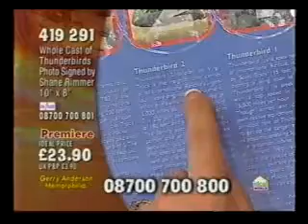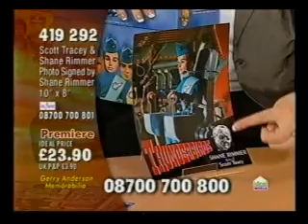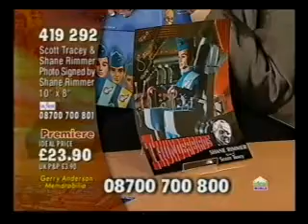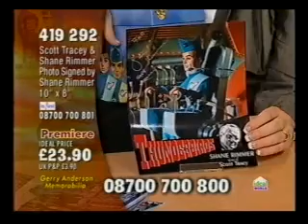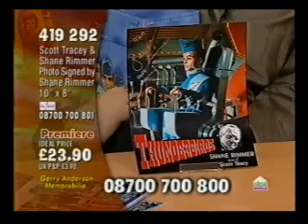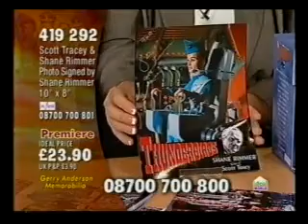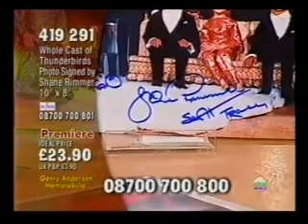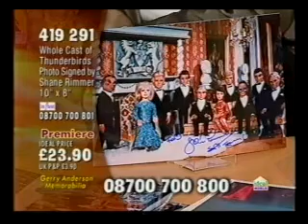Gerry Anderson Memorabilia Hour (2002) (2/4)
Shane Rimmer is kidnapped by shopping channel Ideal World and his only hope of escape is to help his captors sell DVDs and videos of Thunderbirds, Stingray, Joe 90 and...Captain's Car Lot?